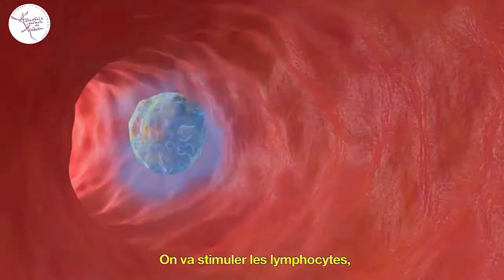Immunologie : une avancée décisive contre le cancer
"Immunologie : une avancée décisive contre le cancer", par le Laurence Zitvogel, membre de l'Académie nationale de médecine